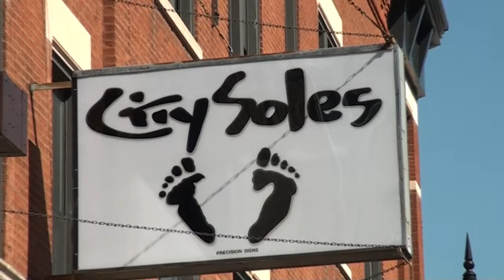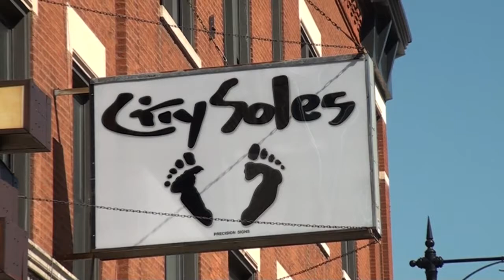EyeWant Boutique Interview Chicago | CitySolesTV - Episode #13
We're here in Wicker Park at EyeWant with Annette the founder, CEO, and owner of EyeWant. She's one of my favorite haunts in the neighborhood for really interesting and different eye wear.